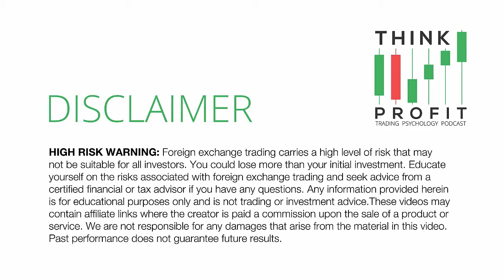Crowd Psychology in Trading: How Gain the Advantage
Trading profits depend on your ability to read the crowd. But you can make money going against the crowd and going with them. Learn when to do which here.

 // Ep. 21 Think Profit Podcast